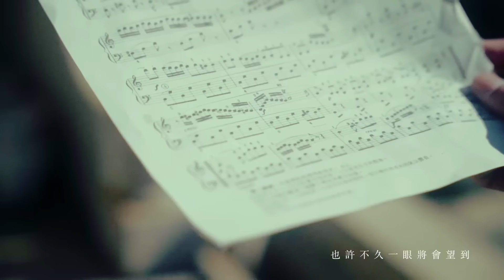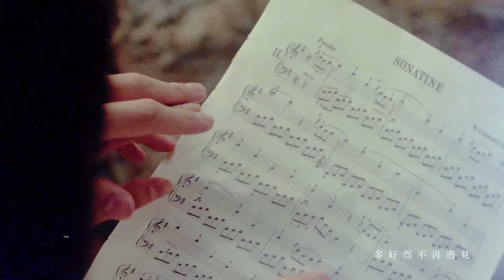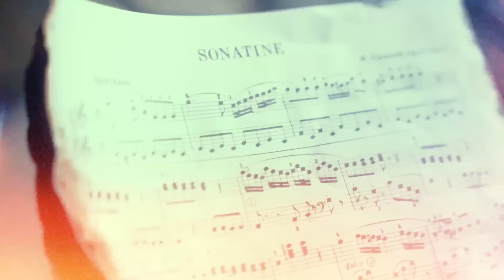Eagle 陳天翺【最好好好講再見】MV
最好 好好 講再見

Director: Keni Lee & LC
Director of Photography: LC

String composition: Perry Lau, Eagle Chan
String: Hong Kong Sinfonietta
Violin: Leslie
Viola: Zhang Shuying
Cello: Anna Kwan
Guitar: NicTsui

Mixing and Mastering: Matt Sim
Vocal editing: Isaac chan
Recording technician: Tselam

Casting: Suey Kwok, Eagle Chan
Second Camera: James Ho, Linus Chong

Make up: Jeff , Enre
Hair Styling: Aki Choi
Wardrobe: Decon Tailor Made
Words: Donna Leung

曲編監：Eagle Chan
詞：林夕

到了今生
重遇像回頭   再手牽手   又會分手
時光也太有限
愛的小偷
會否將偷走過的    剎那   停留

一首詩擦過星海    如甜蜜的傷口
天空閃滿你面容    銀河是否足夠
愛有多久    也許不久一眼將會望到 盡頭

最好好好講再見
竟真的可再遇見
最終章好好的表演
最美好的詐騙
縱使好好講再見
多好都不再遇見
就學會追憶追苦追 成甜

就扮作失憶中翻找碎片

回頭像湊合成明天
抬頭尚有耀眼明天

快到終點     就當多一種永久
記憶不朽     流星永遠漫遊
也都不枉    上輩子加今世所有直到盡頭

最好好好講再見
竟真的可再遇見
最美好的詐騙
縱使好好講再見
多好都不再遇見
就學會追憶追苦追成甜

最好好好講再見
竟真的可再遇見
最美好的詐騙
縱使好好講再見
多好都不再遇見
盡量當今生得一天

盡量當今生只得一天

流下昨天的雨點